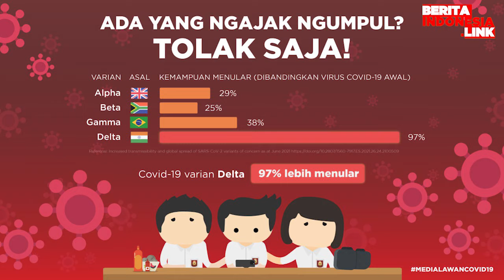Yulia Peers Kecewa Pada Frederika Karena Tak Diakui Ibu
yulia peers,
frederika cull,
berita indonesia link,
kecewa,